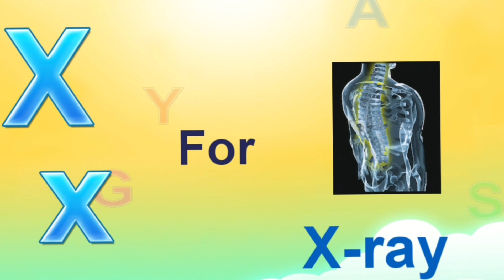A for Apple🐝🐝B for ball🐤🐤C For cat🐧🐧cartoon movie gk🌳🌳